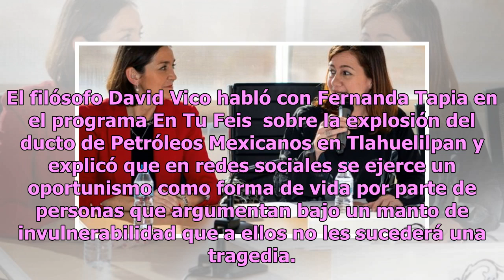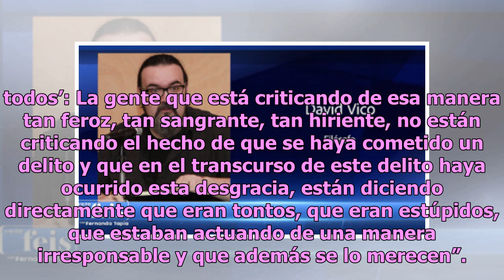Oportunismo y falta de empatía con Tlahuelilpan reflejan fragmentación social: David Vico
El filósofo David Vico habló con Fernanda Tapia en el programa En Tu Feis  sobre la explosión del ducto de Petróleos Mexicanos en Tlahuelilpan y explicó que en redes sociales se ejerce un oportunismo como forma de vida por parte de personas que argumentan bajo un manto de invulnerabilidad que a ello...